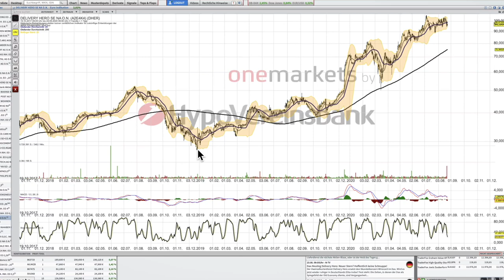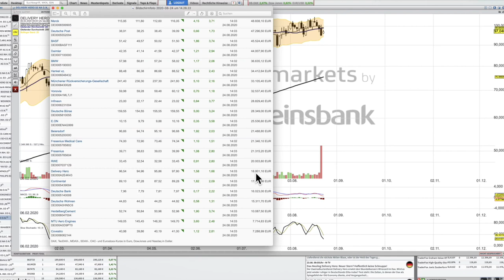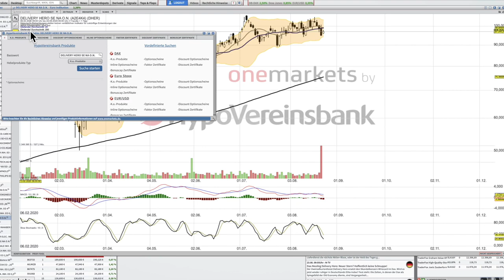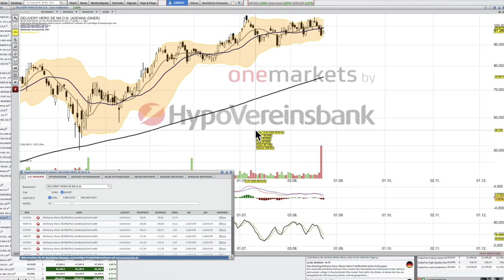Delivery Hero Analyse per 24 August